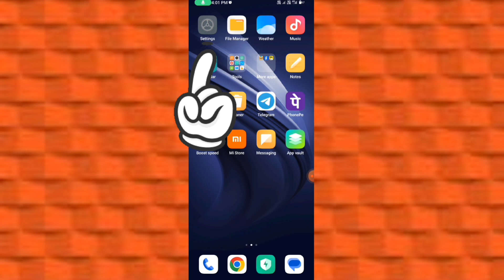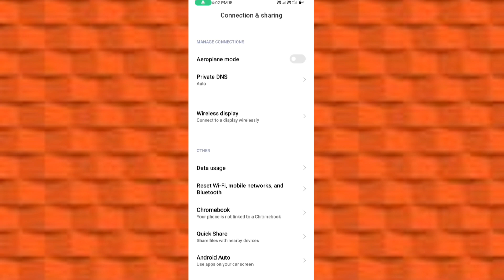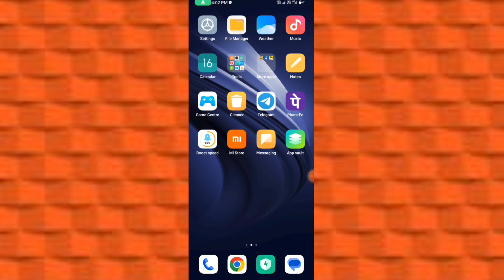net ଚାଲୁନାହିଁ ଯଦି 3ଟି କାମ କରନ୍ତୁ 😱/network settings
About Queries👇👇
Network problem solve odia
mobile network problem
Net chaluni
net nahi chal raha hai jio ka
Net chaluni kan kariba
Net not working on mobile
vivo mobile network problem
Net not working on mobile 2024
samsung mobile me net nahi chal raha hai
Tech-Mahendra-Odia